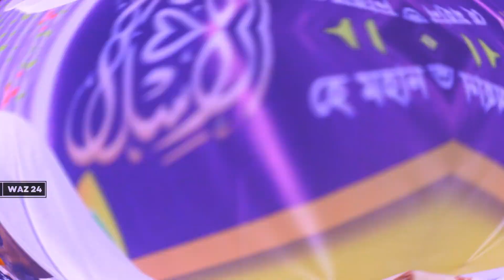স্বামী আমার যেমন তেমন। দেওরা আমার মনের মতন। রফিক উল্লাহ আফসারী। Rafiqullah Afsari | funny waz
দ্বীন প্রচারের স্বার্থে ভিডিওটি শেয়ার করে সবার কাছে ছড়িয়ে দিন।